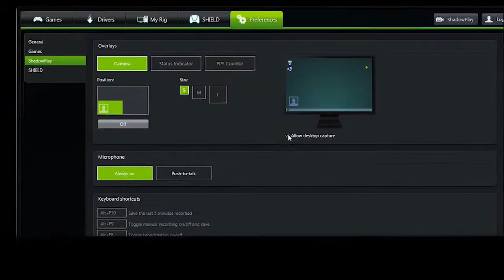How To Shadow Play Desktop Capture In 4 Seconds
Learn how to use the Desktop Capture feature on Nvidia's Shadowplay in 4 seconds!

Steam ► Gïrth (the ï is alt 139)